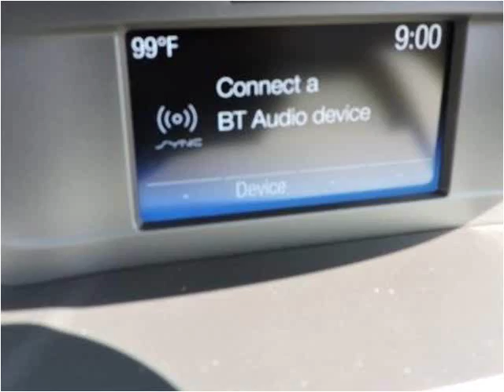2016 Ford Escape New Cars Manassas VA